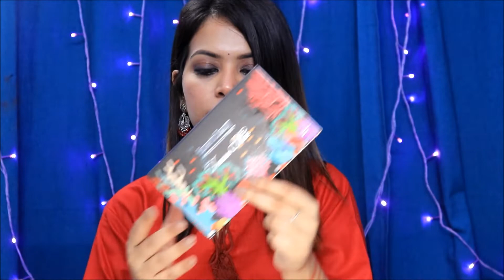Cuffs&Lashes Haul Under 350 ||Affordable Makeup ||What’s New In affordable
Hello everyone...I hope this video is  helpful for you guyz…please comment which video I should upload next?

Subceibe